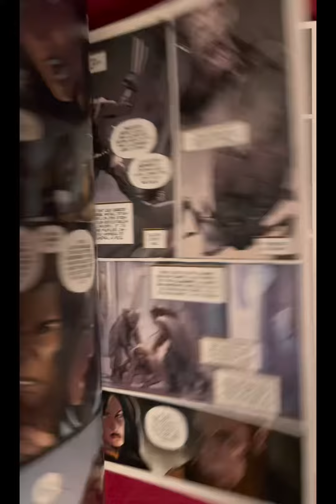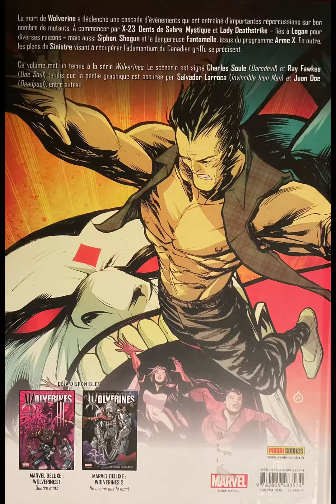Après la mort de Wolverine Tome 3